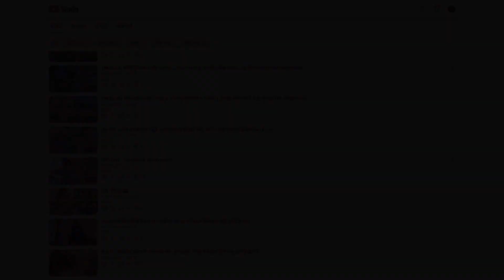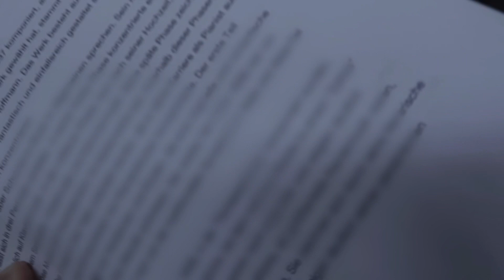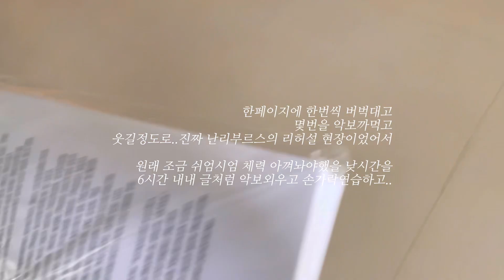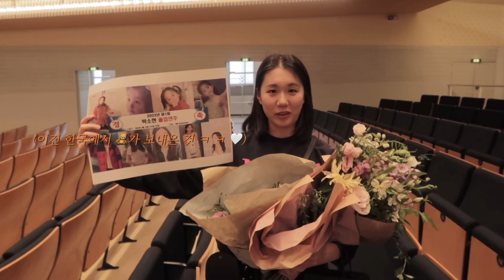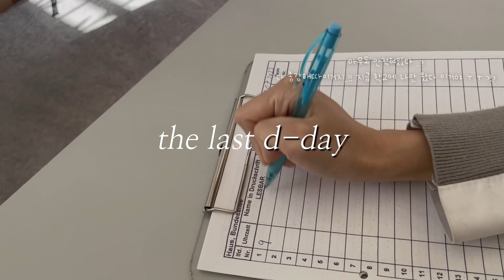베를린 국립음대 졸업일기📝 2번의 졸업시험과, 4년만에 기다린 입시 결과..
*화질 설정 후 봐주세요

많은 장면장면이 담긴 영상을 만들고 싶었지만.. 중요한 순간에 그 모든것을 담기가 정말 어려웠어서 그러지 못한 점이 참 아쉽네요.
그래도 마음 듬뿍 담아 만든 영상 재밌게 봐주셨으면 좋겠구
이번 영상에 나온 시기 사이사이에 일어난 일들이 최근 몇 영상들이었답니다 ㅎㅎ 힛 . 졸업영상은 따로 만들고싶어서 이렇게 나중에 올리게 되었어요 !

오늘도 와주셔서 정말 감사합니다🤍

그리고. 예쁜 영상 담아준 백씨에게 무한한 감사를 . ✌🏻